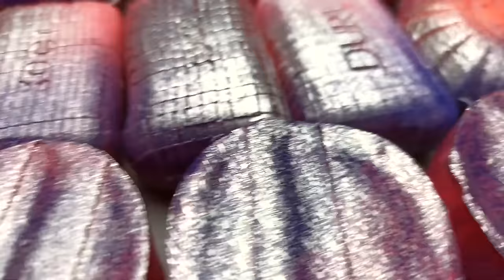★ASMR SOAP★Compilation set★Crushing soap★Cutting soap cubes★FOAM&GLITTER&STARCH★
Full video @AllaAsmr
ASMR SOAP★Compilation set soap★Crushing soap★soap roses★Oddly satisfying video